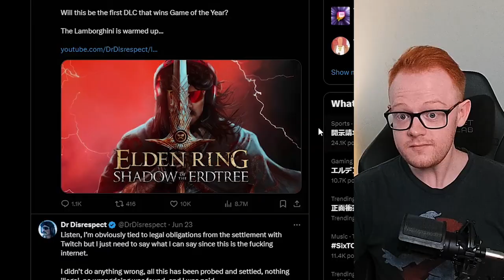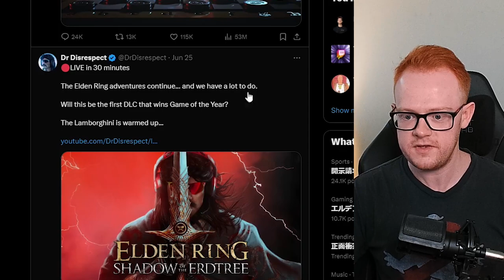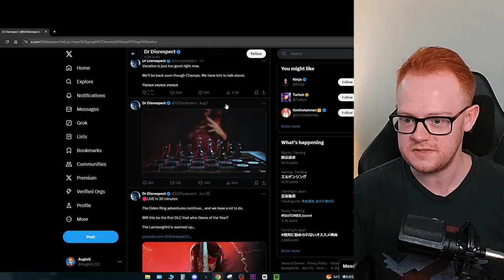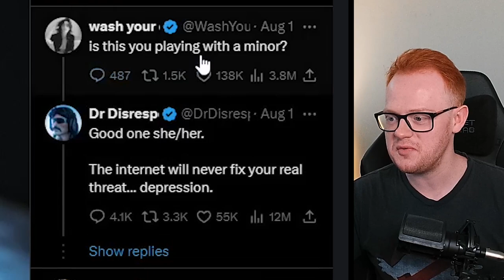DrDisrespect Situation Got Even Crazier…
HUGE update to the DrDisrespect drama guys! Recently, DrDisrespect's drama has been overshadowed by the new MrBeast and Ava Kris Tyson drama, but now he's come back into the spotlight. He has deleted his tweet where he discusses the Twitch ban and ADMITS that he messaged a minor. Crazy stuff. This, in my opinion, just makes him look more suspicious. Deleting the tweet could very well be the worst thing he could have done in this situation. I guess we'll see what happens. Only time will tell. Also, apparently, he's coming back after taking a vacation. He tweeted about this as well.

My Gear
Laptop: ASUS ROG Zephyrus GA502G (2019)
Specs
- CPU: Intel Core i7-9750H CPU 2.60GHz
- RAM: 32gb DDR4
- Graphics Chip: NVIDIA GeForce RTX 2070 Max-Q 6gb VRAM
- Screen: 1920x1080 w/ 240hz refresh rate
- Storage: 1tb SSD